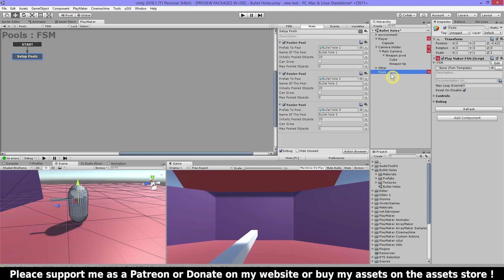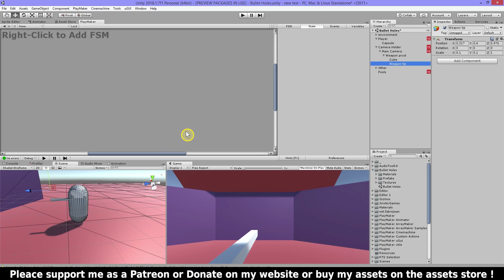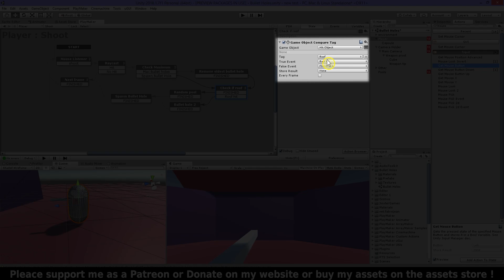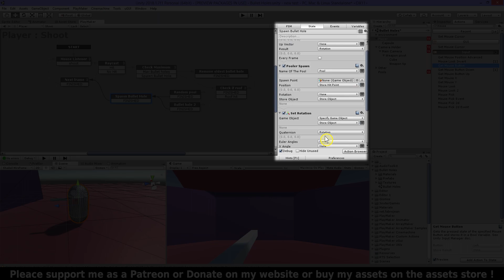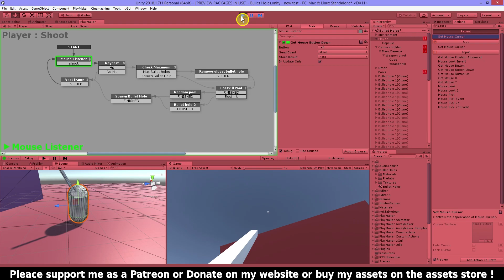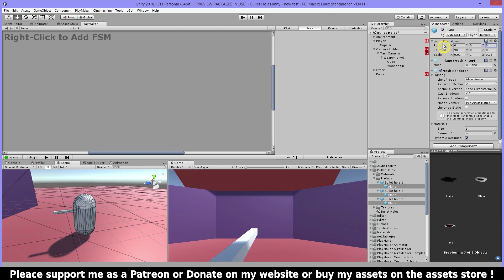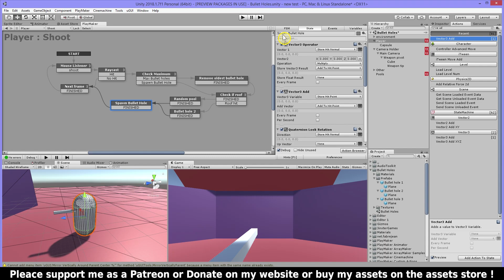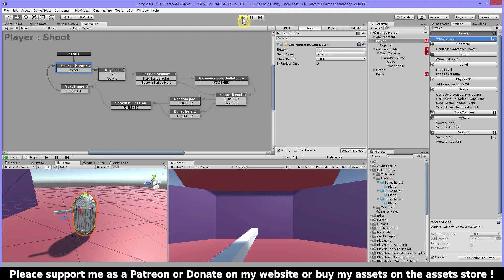Unity PlayMaker raycast random bullet holes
This tutorial shows you a way you can raycast bullet holes to objects in unity with PlayMaker.

Sorry for the bad audio, a lot of construction work going on @ our office.